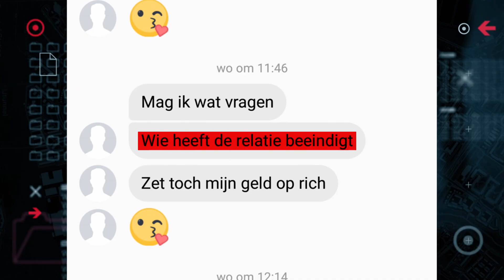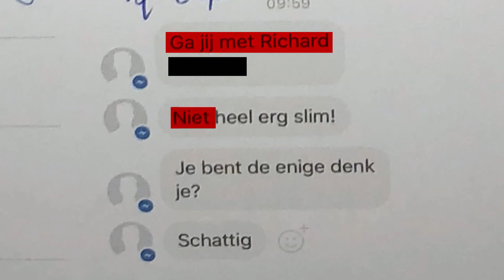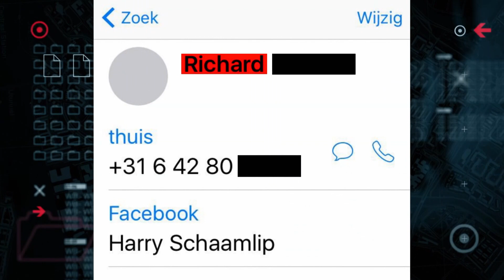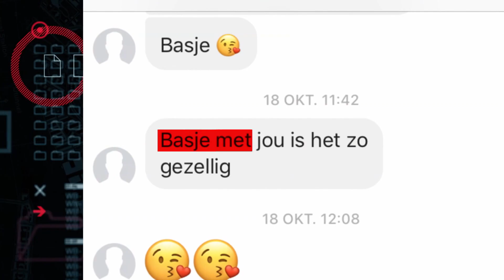Stalker stuurt 10.000 BERICHTEN | Gestalkt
Linsey is ten einde raad. In een jaar tijd ontvangt ze zo'n 10.000 beledigende en dreigende berichten van haar stalker die steeds grimmiger worden. En in dit geval komt de stalker voor Linsey ook nog eens uit een zeer onverwachte hoek. Dag en nacht weet hij haar via verschillende nep-accounts op social media te vinden. Als ze haar nummer verandert en al haar accounts verwijdert, richt hij zijn pijlen op haar vrienden. Wanneer ook de 8-jarige dochter van Linsey ten prooi valt aan haar stalker en de politie niks voor haar kan doen is de wanhoop nabij. Ze schakelt de hulp in van presentator Thijs Zeeman die er alles aan doet om bewijs te verzamelen en de stalker te ontmaskeren.

Gestalkt is elke zondag om 21.30 uur te zien bij SBS6.

OVER Gestalkt...
In Gestalkt worden gestalkte mensen geholpen. Samen met het slachtoffer wordt er geprobeerd zoveel mogelijk bewijs te verzamelen tegen de stalker om deze vervolgens te confronteren. Heb je Gestalkt gemist of wil je een aflevering terugkijken? Dat doe je hier, bij SBS6!